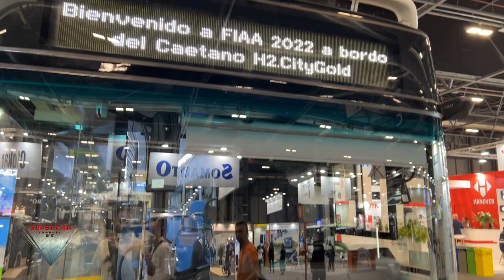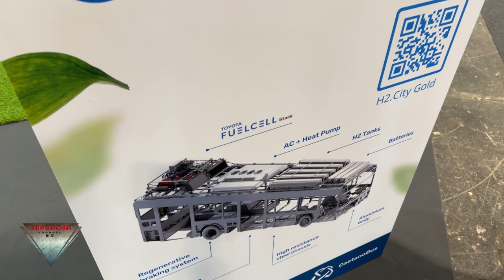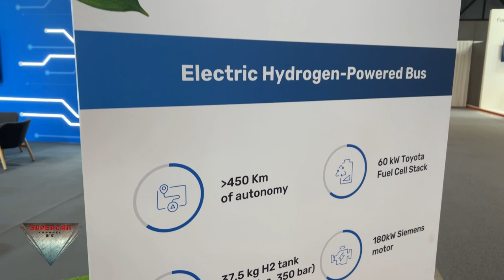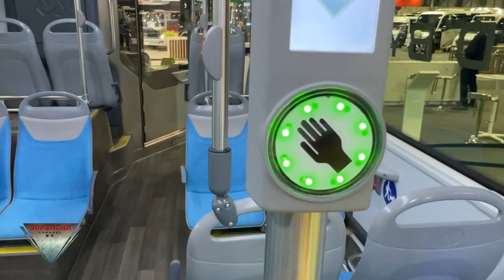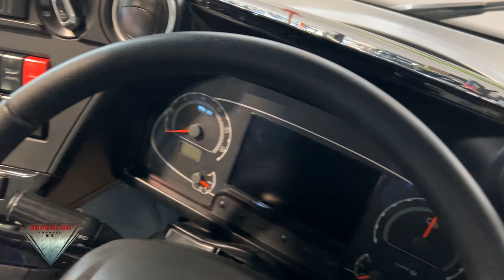2024 Toyota Caetano Hydrogen Fuel Cell Bus FIAA 2022 IFEMA Madeid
the video filmed inside and outside at FIAA 2022 Madrid IFEMA